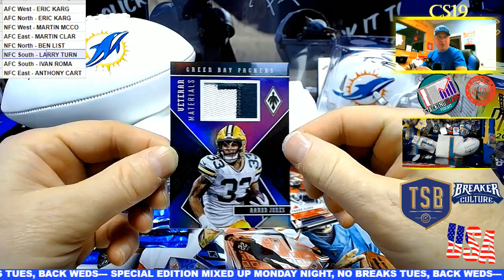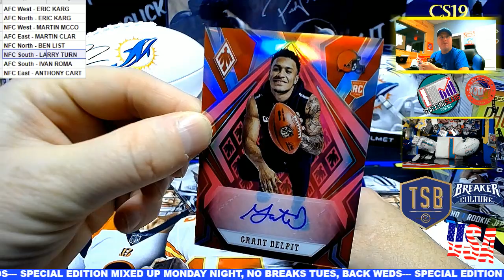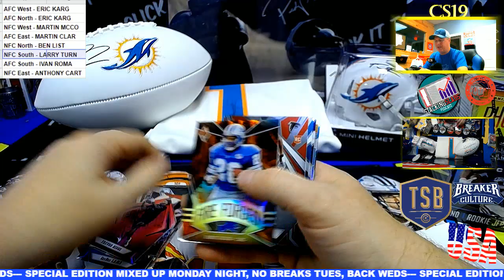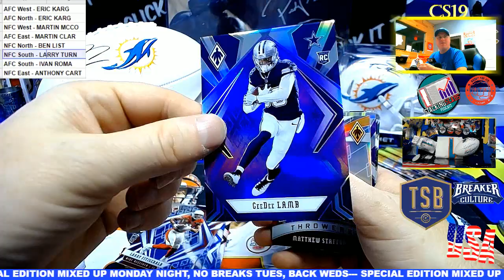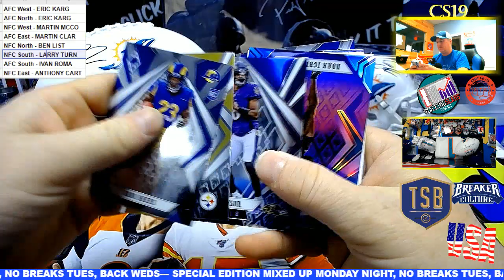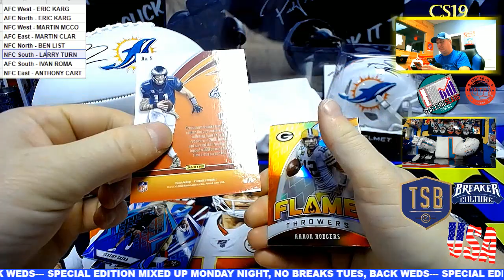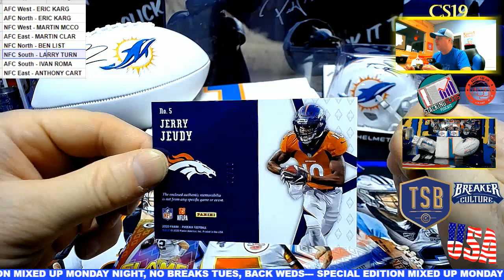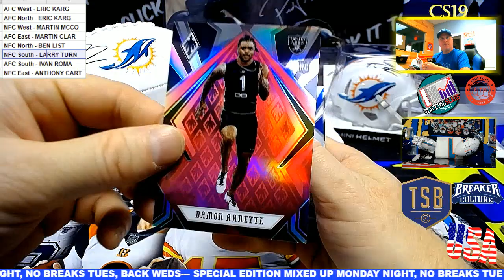PHOENIX 4 BOX PYT MONDY NIGHT SPECIAL